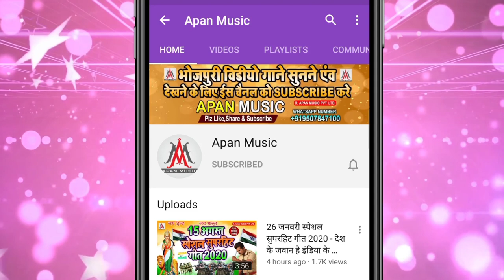गे छौड़ी तनी हमरो के दे ना - Rajesh_Rashila - Ge_Chhaudi_Tani_Hamro_Ke_De_Na - Bhojpuri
►Song : Ge Chhaudi Tani Hamro Ke De Na
►Singer : Rajesh Rashila
►Lyrics : Chandan Bedardi